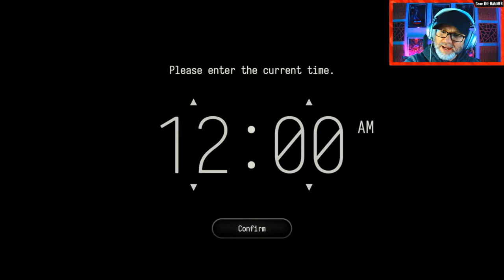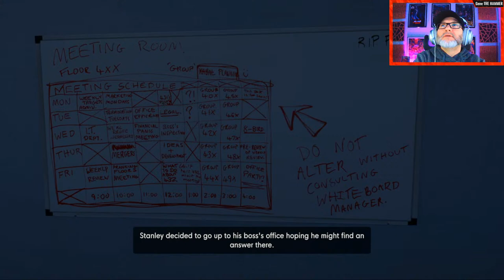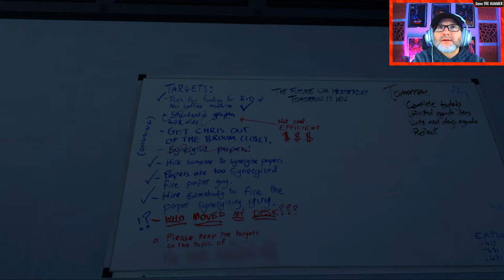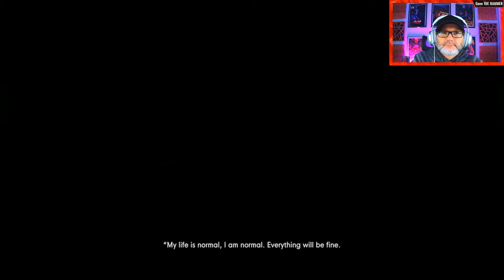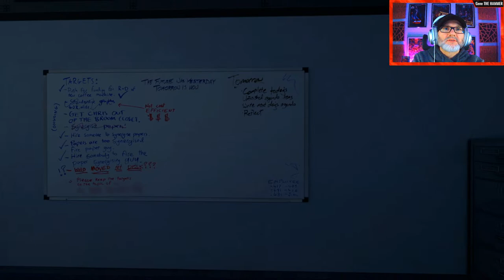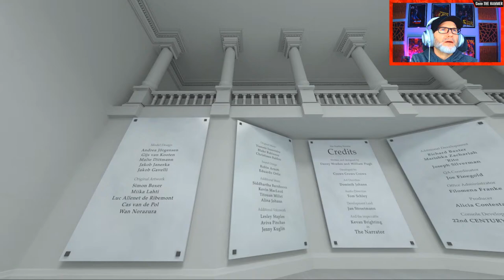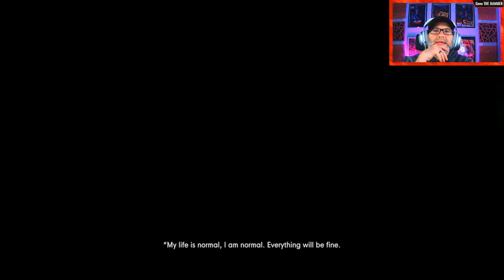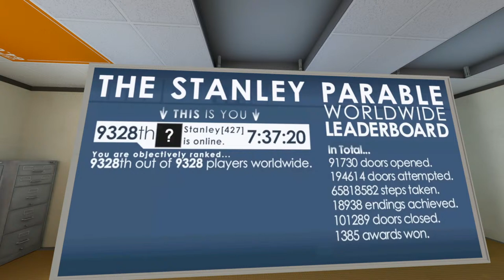THE STANLEY PARABLE UD [LIVE] PART 1 *TRIPPIN' HARD AT WORK *A HILARIOUS RIDE DOWN THE RABBIT HOLE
THE STANLEY PARABLE ULTRA [LIVE] !!!
We're a SMALL but Growing community of truly good hearted gamers alike. If that sounds like you, stop on by and check us out. Take care out there.

BE ADVISED: Gameplays depict GRAPHIC scenarios
which may be DISTURBING for some viewers.
COMMENTARY features ADULT LANGUAGE.

If you like FUN SHOOTER, SCI-FI, HORROR, and RPG games;